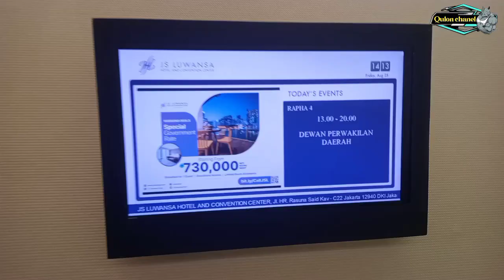Giat Rapat Puskadaran DPD RI ‼️ Hotel JS Luwansa Kuningan Jakarta ❗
Giat Rapat Puskadaran DPD RI di hotel JS Luwansa Kuningan Jakarta ‼️